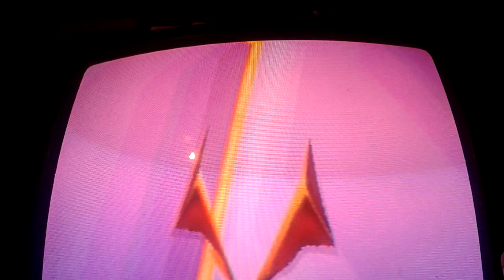Spyro Year Of The Dragon: Balloon Glitch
DAFAQ is with you Tiki man?
Get your BUTT over here!
Causin' glitches in my game.
Leavin' your dangly poles, er'where!